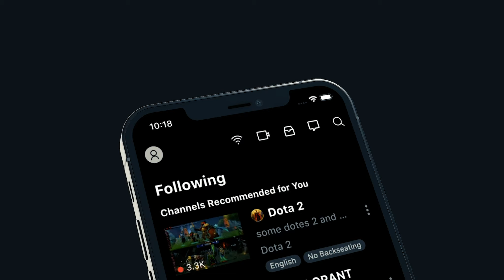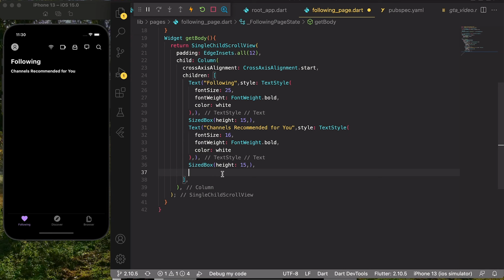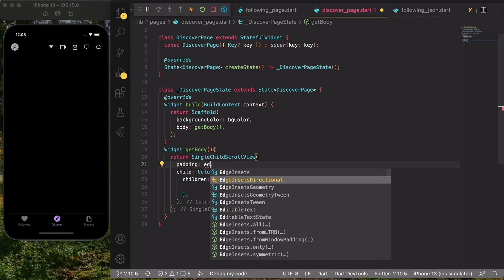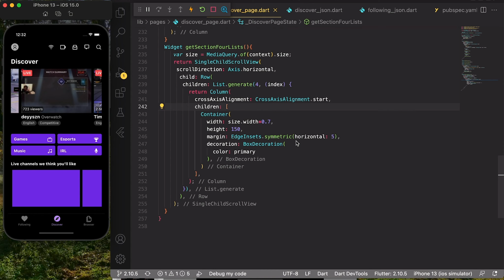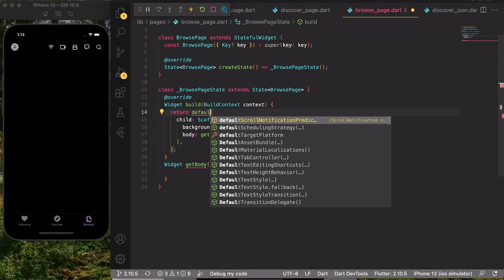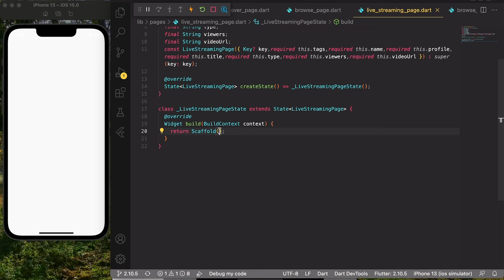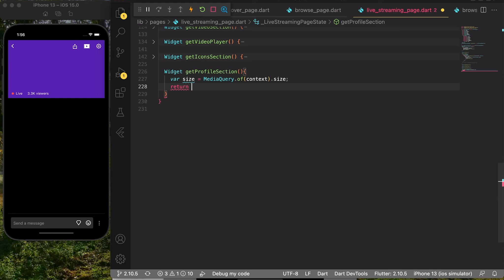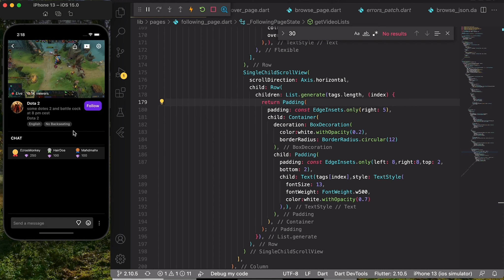Flutter UI - Twitch Clone UI - Following - Discover - Browse - Streaming Detail Page - Speed Code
This is a Twitch Clone UI App that builds only five main things first, it is the root page. and the second one is the following page. and the third one is the discover page. the fourth one is the browse page. And last one is streaming detail

Video Timestamps
0:00 - Intro
00:45 - Download Source Code
00:57 - Root Tab
09:46 - Following Page
22:34 - Discover Page
47:32 - Browse Page
58:48 - Setting Page
01:24:47 - Outro